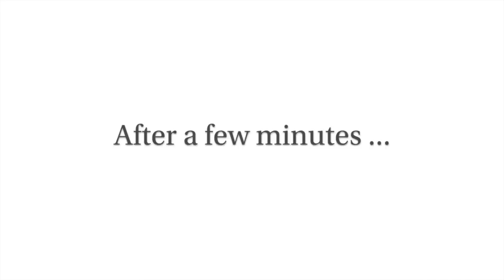The Parkway Challenge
Anniston's long-awaited Veterans Memorial Parkway opened Monday. So, how much time will it save you to bypass downtown? We sent three reporters on the road to find out.